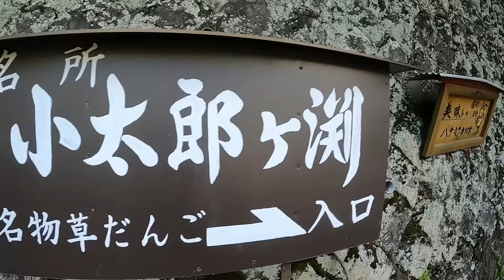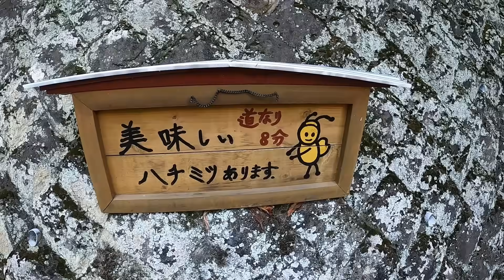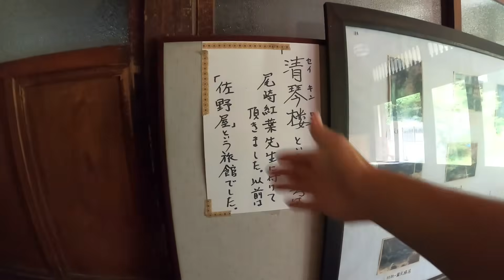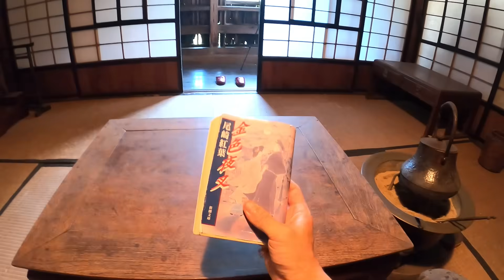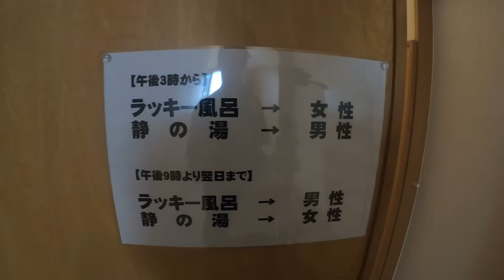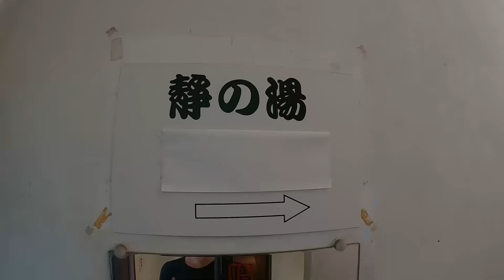【塩原温泉】廃墟に埋もれる古宿、150年の歴史を持つ清琴楼（せいきんろう）に宿泊。/Stay at a hot spring inn lined with ruins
「ボロ宿」とは決して悪口ではありません。
自分が気に入り、最高で魅力あふれる宿だからこそ愛情を込めて「ボロ宿」と表現させて頂いております。
ボロ宿旅行記さんに習って同じ考えである事。また、こような個性的な宿を応援したくこの動画にしております。

150年前に建てられた本館も鄙びて魅力的です。